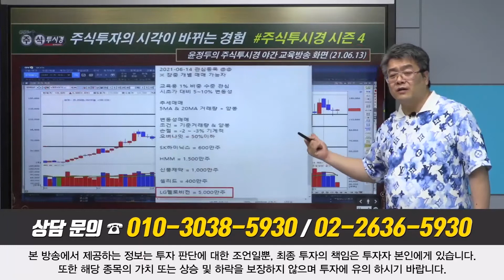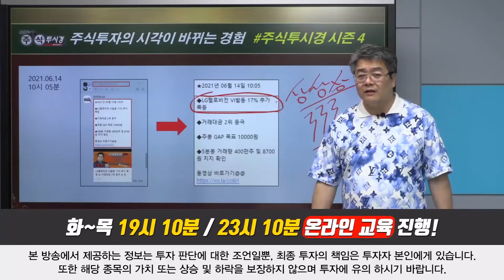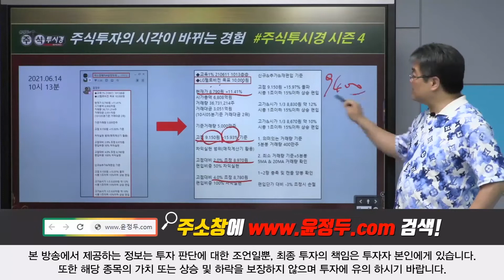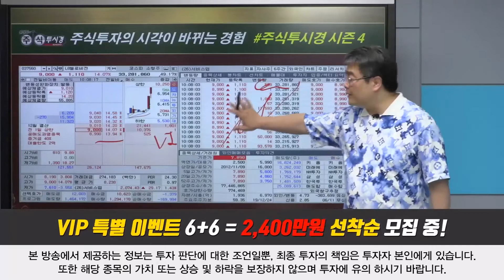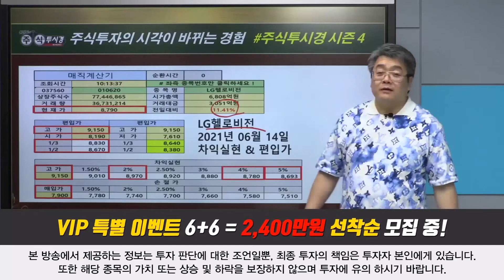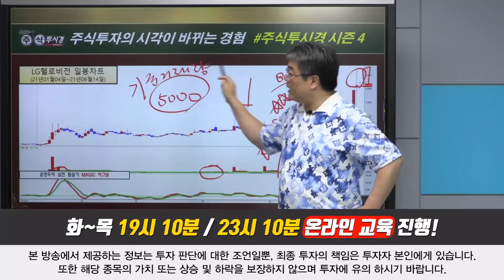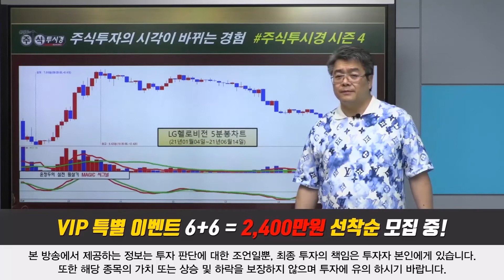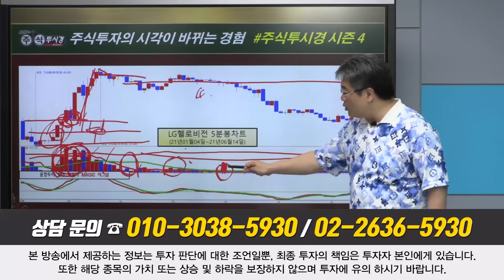◆LG헬로비전 VI발동 19% 폭등◆거래대금 2위 등극 ◆주봉 GAP 목표 10000원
◆에스엠 누적 80%↑폭등랠리
◆NAVER 및 카카오 컨텐츠 경쟁
◆4대천왕 캔들 패턴 완성
◆외국인 & 기관 쌍끌이 매집
◆매집규모 13% 약 1,300억원
◆매집 목표주가 60,000원

◆코로나19 백신확대 접종 수혜
◆5분봉 거래량 18만주 확인
◆51700원 & 53300원 돌파 확인

★2021년 06월 11일 17:30

★2021년 06월 11일 10:36

★2021년 06월 10일 23:10

★2021년 06월 01일 23:11

★2021년 06월 01일 18:00

★2021년 05월 28일 11:02

★2021년 05월 27일 23:10

★2021년 05월 27일 22:00

★2021년 05월 27일 19:10

★2021년 05월 27일 18:00

★2021년 05월 26일 19:10

★2021년 05월 25일 15:35

★2021년 05월 25일 13:30

★2021년 05월 24일 09:38

◆DB하이텍 누적 수익률 19%
◆DB하이텍 폭등↑랠리

★2021년 06월 03일 13:43

★2021년 04월 20일 10:40

★2021년 06월 15일 09:57
LG이노텍 주봉 목표 235000원

★2021년 06월 15일 09:13
에스엠 VI발동임박 신고가랠리 & NAVER 및 카카오 컨텐츠 경쟁 & 코로나19 종식 및 백신확대 수혜 & 외국인&기관 쌍끌이 13%매집& 5분봉 거래량 18만주 및 51700원

*방송시간: 일 ~ 목 20:00 ~ 22:00

2020년 팍스경제TV ‘윤정두의 주식투시경’
2019년 팍스경제TV ‘윤정두의 주식투시경’
2018년 아시아경제TV ‘윤정두의 주식투시경’
2017년 한국경제 와우TV 종목의 법칙
2016년 SBSCNBC 성공투자 오후증시
2016년 서울경제TV ‘윤정두의 주식투시경’

2007년 대우증권 실전투자대회 7,681% 1위
2009년 NH선물 해외파생상품 실전투자대회 1위
2006년 삼성증권 실전투자대회 1위
2006년 현대증권 ELW 실전투자대회 1위
2003년 제일투자증권 실전투자대회 1위
2002년 메리츠증권 실전투자대회 1위
2001년 겟모어증권 실전투자대회 2위

6월15일(전일) 증권사 애널리스트들이 발표한 투자의견을 분석해 봤다.전일 국내 증권사 애널리스트들이 발표한 투자의견은 총 79건을 기록했으며, 이중 목표주가 상향 의견은 총 12건을, 목표주가 하향 의견은 총 1건을 기록했다. 이에 따라 전체 투자의견 중 목표주가 상향 의견은 15.19%를 차지했으며, 목표주가 하향 의견은 1.27%를 차지했다.보다 자세히 살펴보면, 전체 투자의견 중 가장 많이(%기준) 목표주가가 상향된 종목은 DGB금융지주(으)로, 유안타증권은 DGB금융지주에 대해 목표주가를 10,500원에서 12,500원으로 약 19.05% 상향 조정했다.한편, 전일 기준 애널리스트 커버 종목 중에서 목표주가 괴리율이 가장 낮은 종목은 LG헬로비전(으)로 나타났다. LG헬로비전은(는) 현재 7개의 증권사에서 목표주가를 추정 중에 있으며, 현재주가(전일종가기준) 8,250원 대비 목표주가 5,471원을 기록해 -33.68% 괴리율을 기록하고 있다. 그 뒤를 이어 NEW, HMM, 현대로템 등이 낮은 괴리율을 기록하고 있다. 반면, 가장 높은 괴리율을 기록하고 있는 종목은 씨젠(으)로 목표주가 164,833원 대비 현재주가(전일종가기준) 65,800원을 기록해 150.51%의 괴리율을 기록하고 있다. 그 뒤를 이어 NEW, 금호석유, 이엠텍 등도 높은 괴리율을 기록하고 있다.